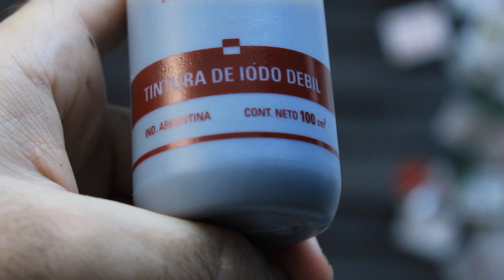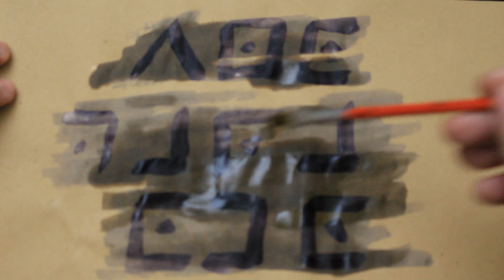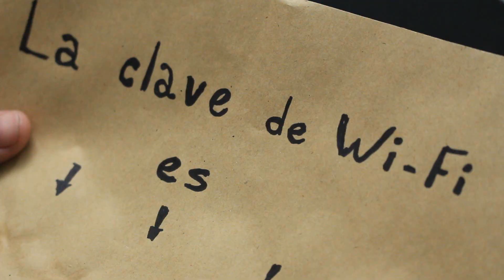Tinta invisible con iodo y maicena │Revelado sin calor │Experimento de quimica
Hay muchas maneras de hacer tinta invisible pero las mayoría de las conocidas usan calor, usando Iodo y maizena tenemos una opción para hacer tinta invisible que no necesita calor para ser revelada.

Si te gusta nuestro trabajo también podes visitar nuestros canales con otras teáticas y alguno canales amigos que nos gustan mucho.

::::::::::::::::CREDITOS::::::::::::::::­­
Conducción y edición ➜ Mario Vaira
Cámara y asistente de producción ➜ Tony Milone
Diseño web y marketing digital ➜ Twisterizo
Colaboración especial ➜ Rosy Santos

::::::::::::::::APLICACION::::::::::::::::­­:
Myapp de Uno Para Todo, bajatelas ;)